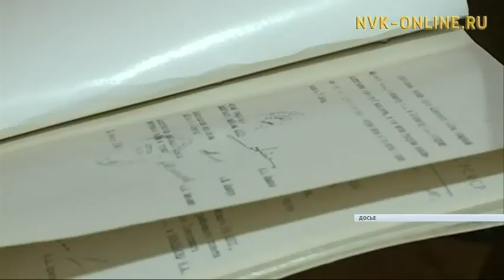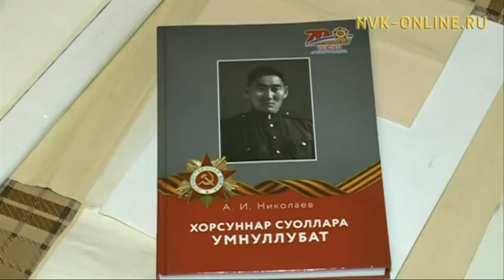Аҕа дойду Улуу сэриитин кыттыылааҕа Афанасий Николаев 95 сааһын бэлиэтиир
Официальный сайт NVK-ONLINE.RU Ньурба улууһун Марха нэһилиэгин 7 кылаастаах оскуолатын бүтэрэн, 1939 сыллаахха Афанасий Бүлүүтээҕи педучилищеҕа үөрэнэ киирэр. Төрөппүттэрэ эрдэ олохтон туорууллар. Устудьуон уол төгүрүк тулаайах хаалан, элбэх кыһалҕаны көрсөр.  Манна эбии 1940 сыллааха үөрэх төлөбүрдээх буоларын туһунан сокуон тахсар.
1942 сыллаахха Афанасий Николаев үөрэҕин ситиһиилэхтик бүтэрэр. Биир сыл идэтинэн үлэлээн, сэбиэскэй армия кэккэтигэр ыҥырыллар. Уонна тута кинини Кытайга тахсар тимир суол станциятыгар ыыталлар. Бу  - дьоппуоннары бастакы тоһуйар сир. Эдэр саллаат пехота, снайпер, минометчик этэрээттэригэр сулууспалыыр. Өр буолбакка, элбэх киһиттэн талыллан, разведчигынан ананар.  Дьоппуон ханна хамсыырын барытын кэтии-маныы сылдьар, бары бэрсэр хамаандаларын хамандыырыгар иһитиннэрэр. Биир түүн кинилэр өстөөхтөр сорук-боллур дьоннорун утары көрсөн туталлар, кистэлэҥ хамаандалаах докумуоннарын үөрэтэллэр.
1945 сыллаахха орто анал уонна үрдүк үөрэхтээх дьону армияттан босхолуур туһунан уураах тахсар. Афанасийы дьаныарын уонна бэриниитин, эппиэтинэһин бэлиэтээн, офицер аатын иҥэрэн, армияҕа хаалаҕын диэн быһаараллар.
Афанасий Иннокентьевич, сэрии алдьархайын билбит киһи, норуот хаһаайыстыбатын үтүөлээх үлэһитэ олоҕун устата эйэлээх олоҕу, үлэни, үөрэҕи өрө тутан кэлбит. Ол да иһин, чугас дьонун, урууларын бэйэтин дьиэтигэр олордон үөрэттэрэн, үлэһит дьон оҥортообут үтүө өҥөлөөх. Билигин даҕаны 95 саастаах ытык кырдьаҕас "Олоруохха, үлэлиэххэ, оҕолору иитиэххэ" диэн күүстээх девизтээх.